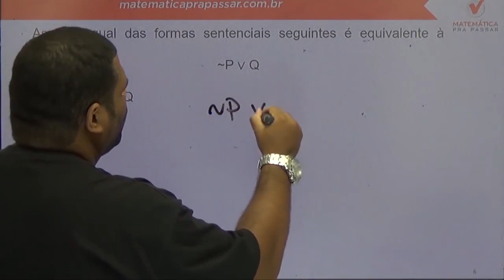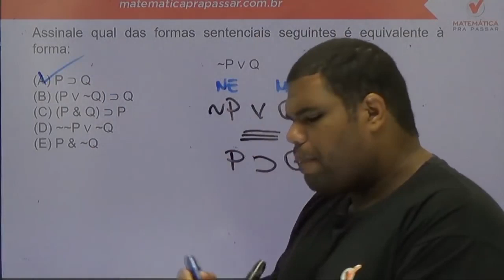Raciocínio Lógico para PC SP |Dica 83| Equivalência do "Se Então" em 2 Minutos